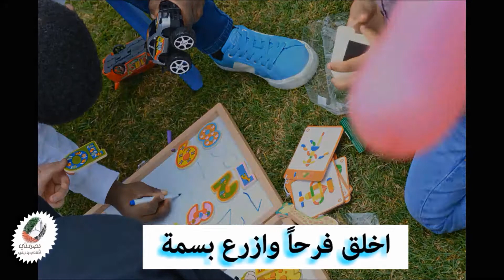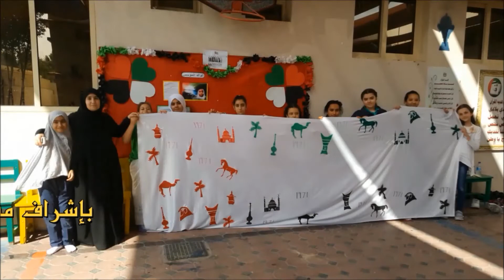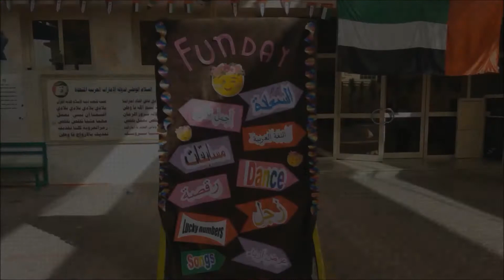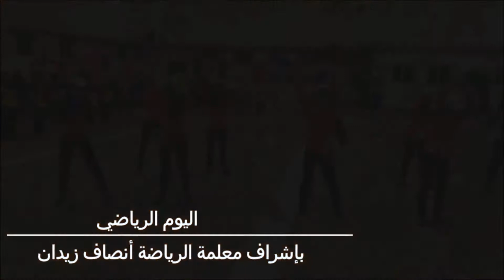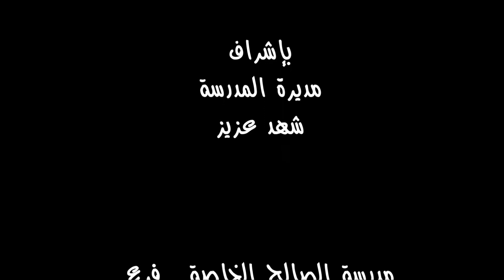بانوراما مدرسة الصالح الخاصة فرع 2017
بانوراما 2017 في مدرسة الصالح الخاصة فرع